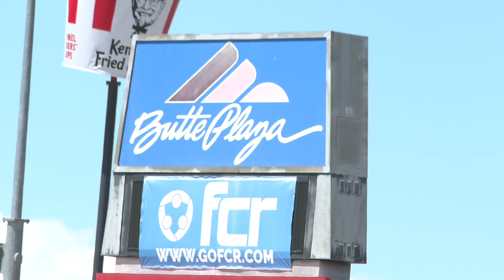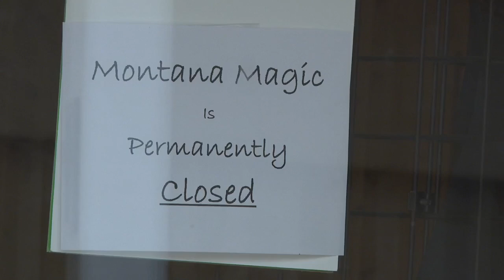New owner of Butte Plaza Mall plans to begin changes next year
Dickerhoof Properties' redesign, which will begin next year, will drastically change the way the Butte mall currently looks.